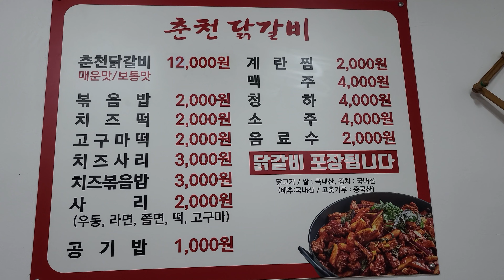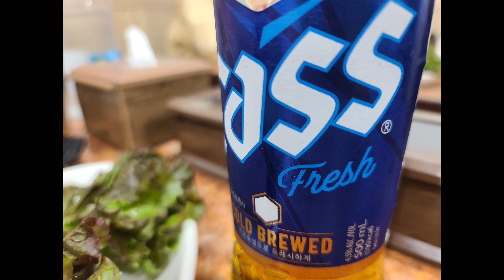동해여행 맛집여행 먹방 춘천닭갈비 협성상가